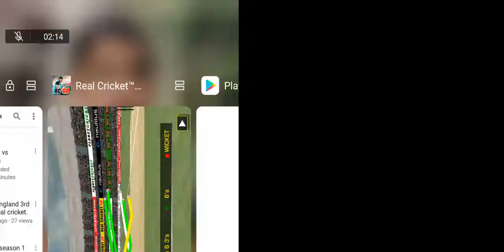Pak vs Aus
A team from Pakistan likely to be a part of Inaugural edition of Lanka Premier League
OnThisDay in 2003 - Yasir Hameed became the second player to complete two centuries in a match on Test debut.We need someone to score 200 just like younis did against England back in 2016. England were favourites to win that and younis got Pakistan back!